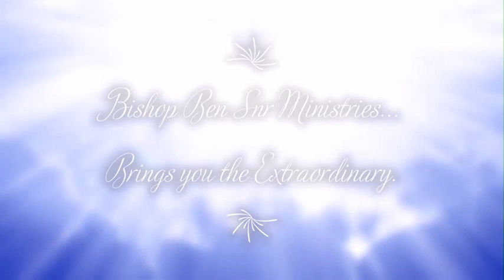TAKE OVER 2021 WITH THESE PRAYERS - Apostle Johnson Suleman (Vol. 2)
Take over 2021 with these Prayers / Midnight Prayer Points. Pray these Prayers Every Midnight.  Heal the Sick / Deliverance / Destroys Powers of Darkness / Marriage Restoration / Financial Breakthrough / Express Testimonies and Miracles.
We Pray For Our Viewers & Subscribers for Express Miracles, God Divine Healing, Deliverance, Divine Breakthroughs, Divine intervention, Divine Encounters with God, and for their Salvation in the name of Jesus Christ Amen.